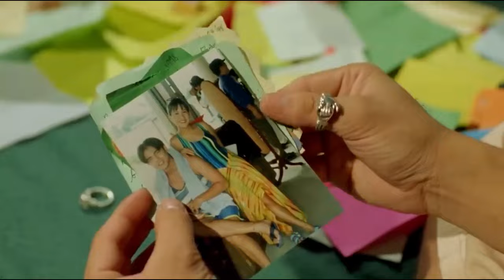Na-fall sa bestfriend | Paboritong Tag-Ulan - Jericho Rosales | Re-imagined Music Video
Girl-boy best friend. Pwede ba talaga mangyari ito? Ano ang thoughts ninyo Kapamilya? Let's discuss sa comments.

Video courtesy of Star Cinema
Follow Star Cinema on the following platforms